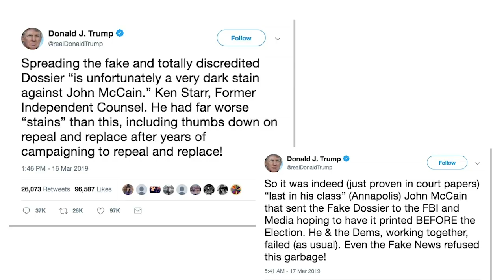How did the media react to Trump calling out McCain?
This week in media: Bill Goodykoontz calls out the media on their coverage of Trump and McCain, plus how the referees and media handle ASU coach Bobby Hurley.